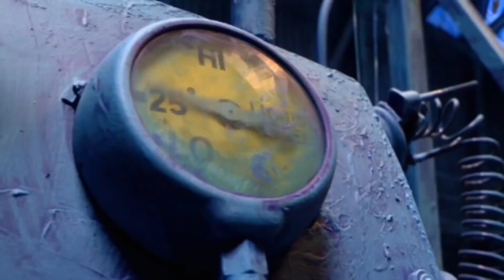Circus Clown | LazyTown | Full Episode